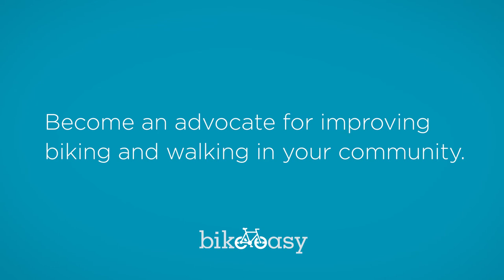An Ambassador for Feeling Freedom on a Bike - John Mack III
John Mack III has lived in and biked around Jefferson Parish all his life. Follow him on his ride from home to the Gretna ferry, a route he took often when he was younger, as he discusses how he would like to see Jefferson Parish biking improve.

Video produced & edited by Tobias Arturi